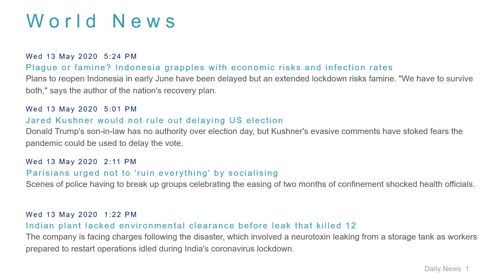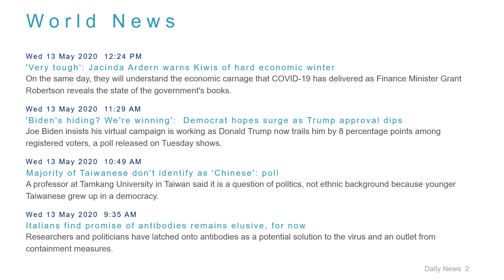World News Headlines for 13 May 2020 - 6 PM Edition